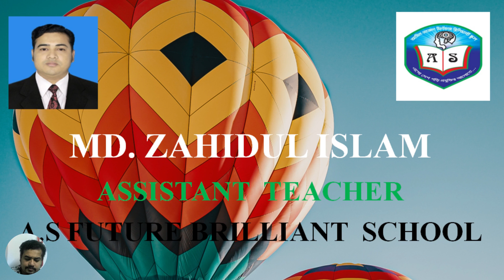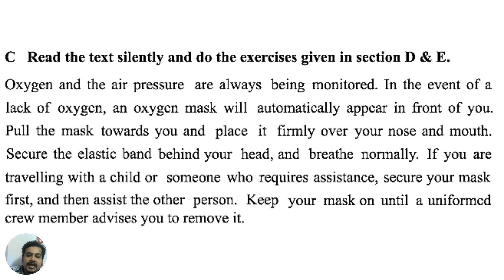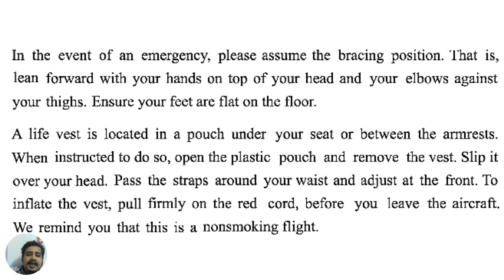Class 8 English for Today Unit-6 Lesson-6 Part-2 | Read the Text Silently